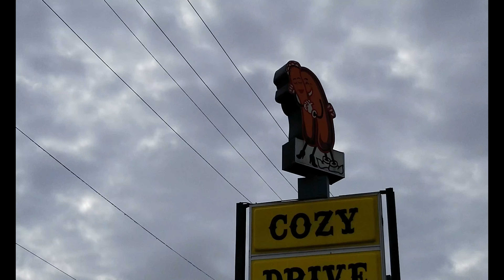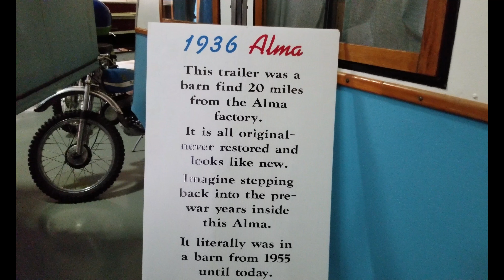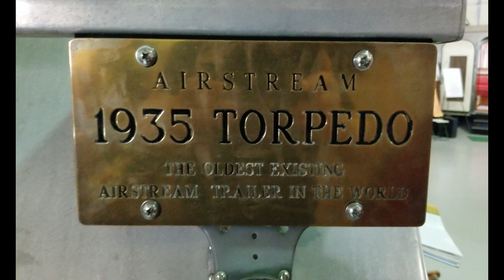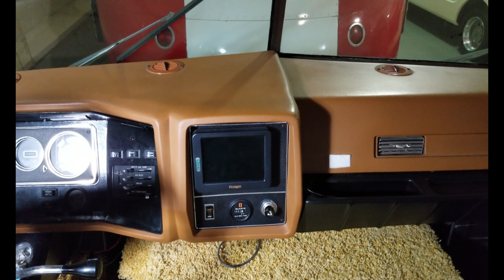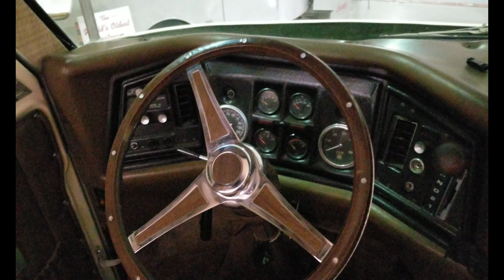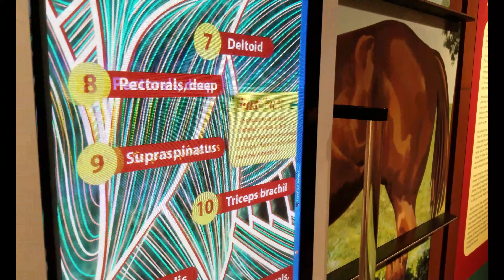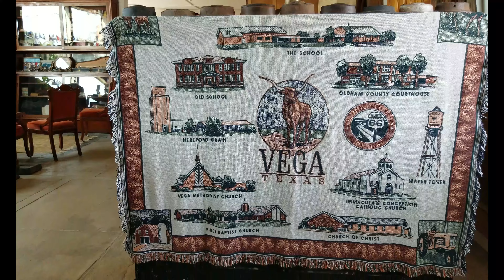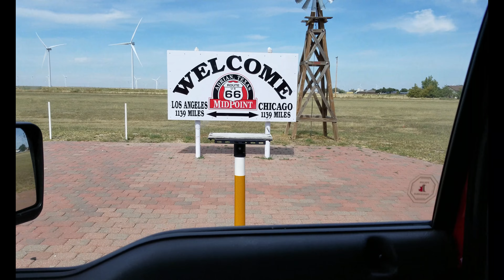Route 66 Road Trip - Episode 08 - Tucumcari Tonite!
It's the eighth day of our Route 66 adventure and today we bid farewell to the great state of Texas, but not before visiting the world's oldest existing Airstream and the very first Winnebago Itasca motorhome at the Jack Sisemore RV Museum in Amarillo.

Of course, we have to check out the classic ghost town of Glenrio, buy a few things at Tee Pee Curios, and maybe find a surprise or two along the way.  Yes, we're past the midpoint of Route 66 and we're now closer to the Santa Monica Pier than the downtown canyons of Chicago.